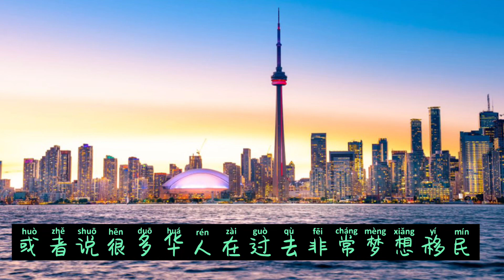加拿大计划未来3年引入120万移民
加拿大移民部长门迪奇诺(Marco Mendicino)
2020年10月30日表示，
加拿大计划在未来3年引入120万移民，
以填补劳动力市场的空缺，促进经济发展。
目前计划是在2021年接纳401000名永久居民，
2022年接纳411000名，2023年接纳421000名。
如果政府达到上述移民目标，
未来三年接纳的移民数量将是1911年来的最高值。
加拿大目前工作机会匮乏的原因之一就是
缺乏移民数量，没有人也就没有足够强大的经济
加拿大目前是全球面积最大的全民福利国家